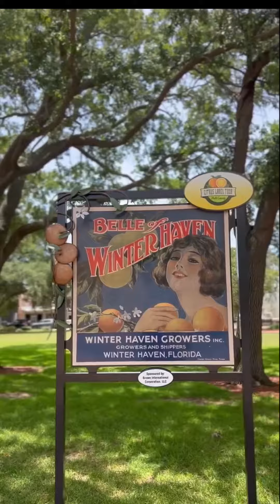Why Winter Haven: Desiree Howell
Why Winter Haven is video series created by the Winter Haven Chamber of Commerce to share the stories behind why people choose to play, stay, live and work in Winter Haven. This video features Desiree Howell, Director of Sales at the Courtyard by Mariott Winter Haven.